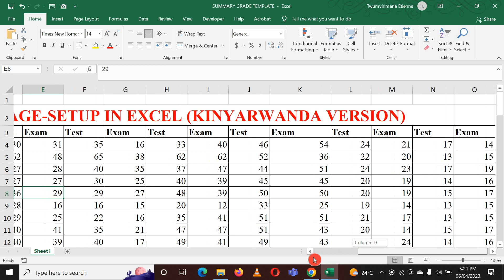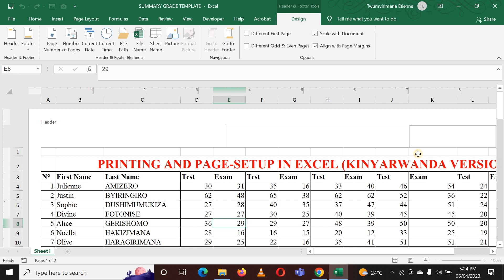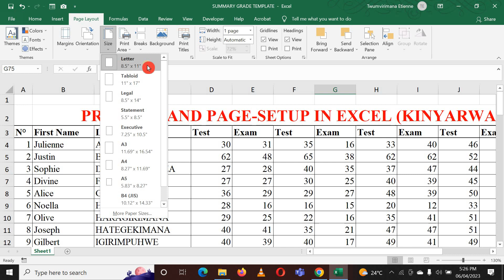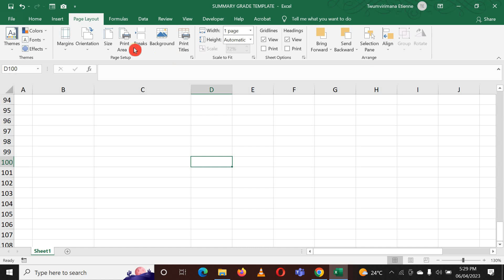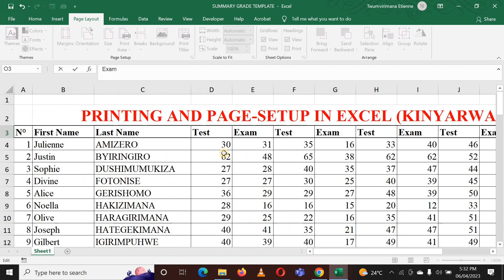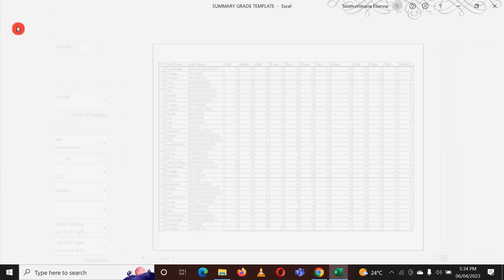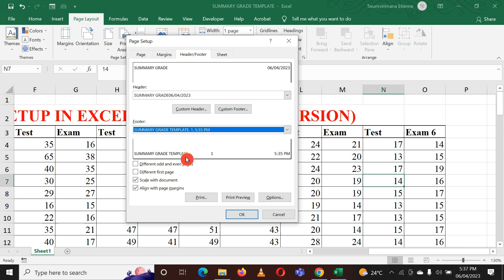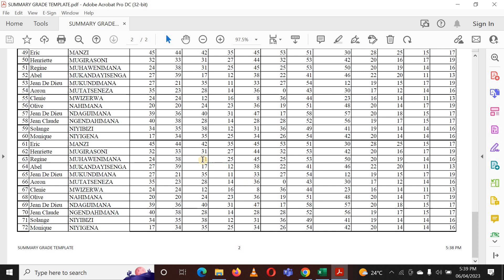Printing and Page Setup in Excel (KINYARWANDA VERSION)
Printing and Page Setup in MS Excel (KINYARWANDA VERSION)